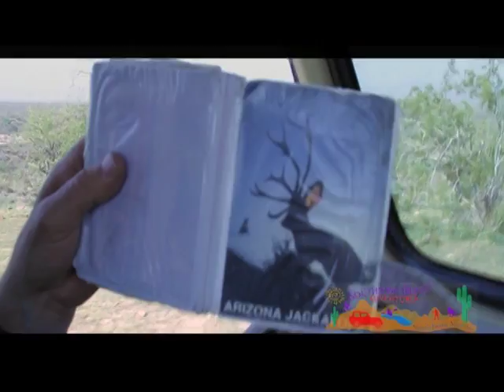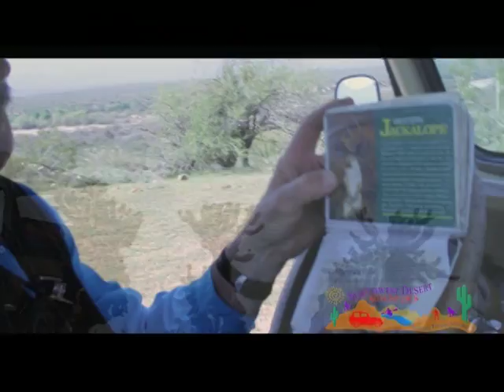Our Famous Yellow Jeep Desert Tours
A short ride to any one of the many desert trails (destination based in proximity and group size), guides share the old west stories and history significant to the area.  Typical drive time to the desert trail is about 20 minutes. The ride takes us on off road trails where guests will see a wide variety of local vegetation, mountain ranges and breathtaking views all around them. These areas have beautiful natural desert landscape, clear skies, and lots of fresh air to enjoy. While on the trail, we always have the opportunity to stop along the way, and give folks a first hand on look at the desert. Guides invite guests to join them on a nature walk for about 30 minutes. This not only gives the guest the opportunity to stretch out, but to get better understanding and firsthand look at the desert environment. Lots of beautiful desert to enjoy, unique and interesting wildlife, and some great company. A great way to get out and enjoy the rugged yet sensitive desert environment found here in Arizona. Guests always find these tours to be fun and a learning experience. Lots of new things to see and do in the desert!